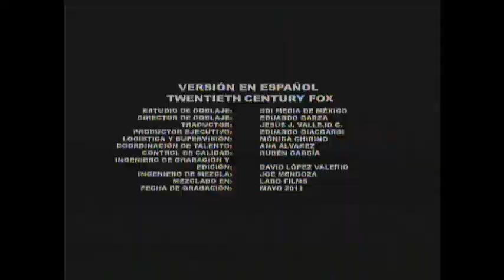Mr. Popper's Penguins (2011) End Credits (AMC 2018)